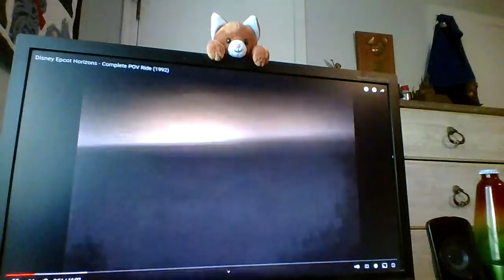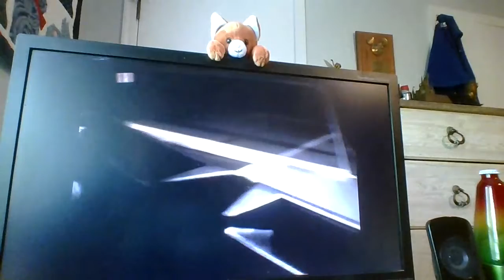The Rise and Fall of Horizons: What happened to it?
Horizons was an older Disney World ride that existed in EPCOT back in the early 90's. It gave guests an idea of what the 21st century would be like one day. Guests had the option to choose between three possible endings: water, space and fire/lava. Horizons was a dark ride that moved at a slow pace throughout a building. It was replaced by Mission Space in early 2003 as Disney was more interested in expanding its amount of thrill rides at the theme park.